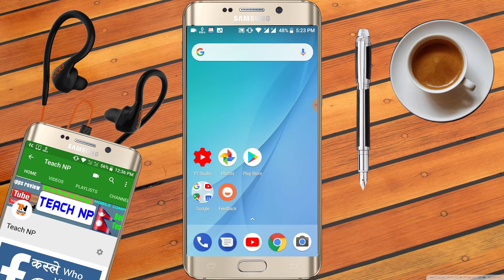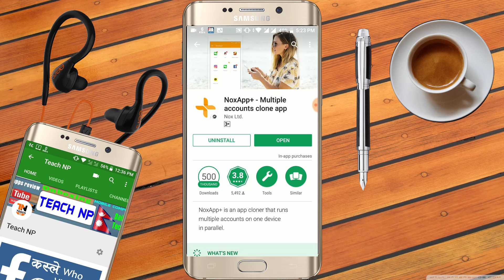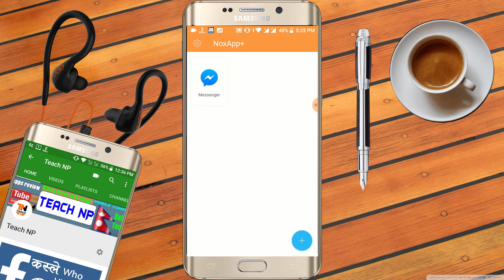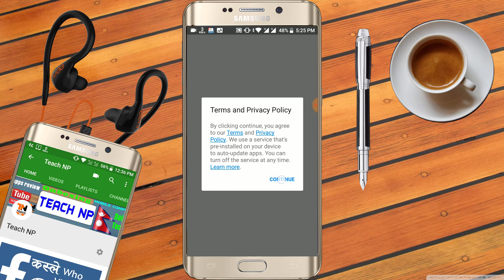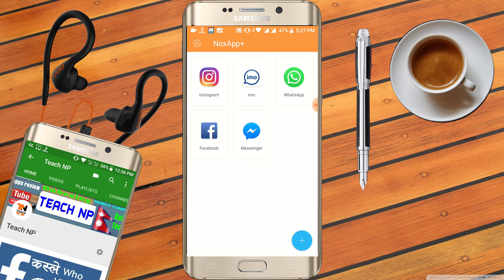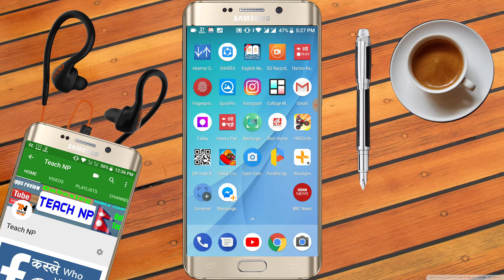How to Run Multiple Accounts with any App | No Root Required (Nepali)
Welcome!. guys in this video I am going to show you how to use 4 same apps in any android phone for free